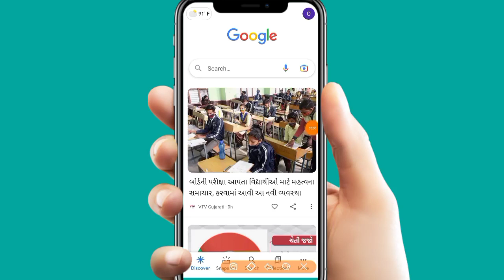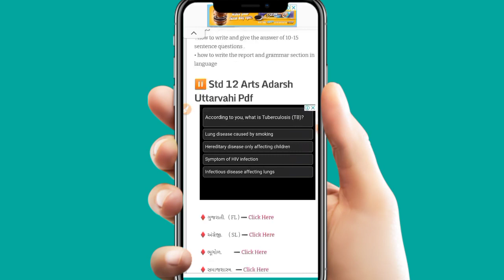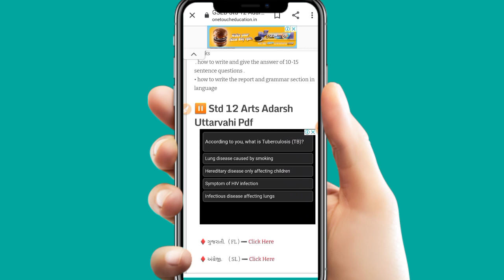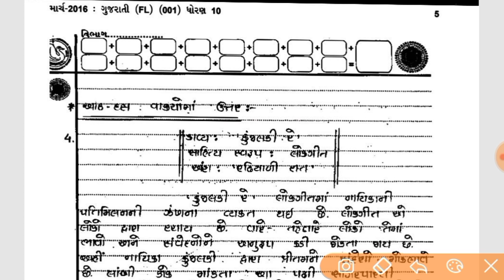ધોરણ 10 અને 12 બોર્ડ પરીક્ષા 2022 || આદર્શ જવાબવહી | Board Exam 2022 | GSEB SSC Board Exam |HSC exam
WhatsAapp Grup